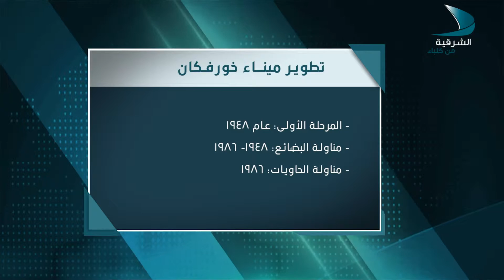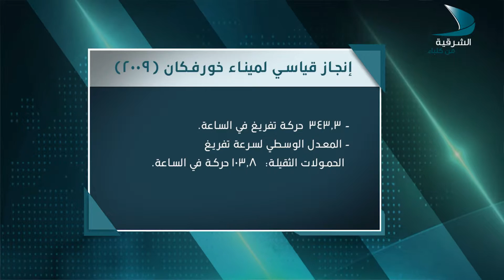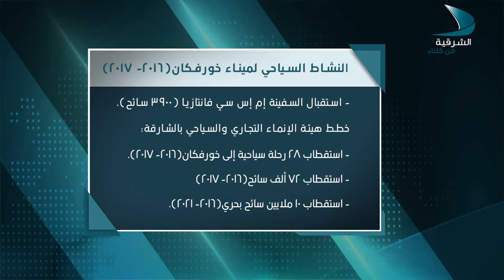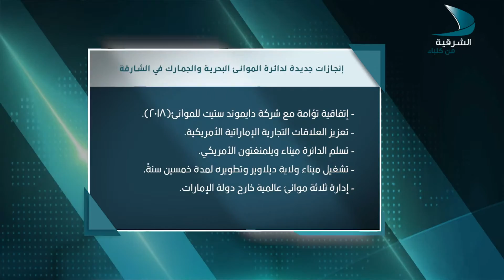على طريق التنمية الحلقة 03